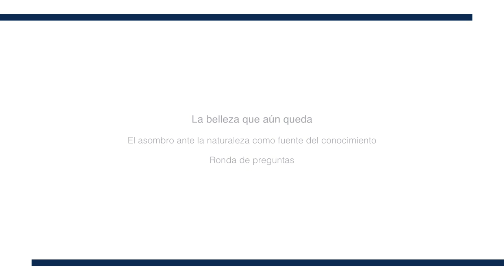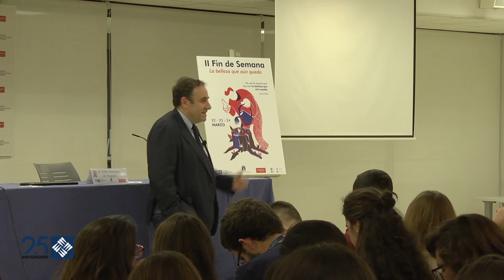El asombro ante la naturaleza como fuente del conocimiento. Ronda de preguntas